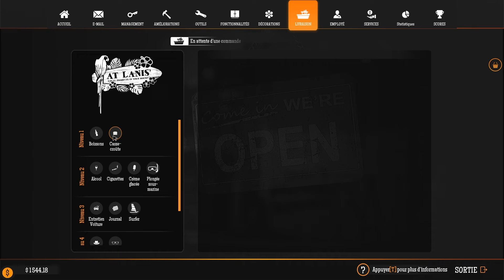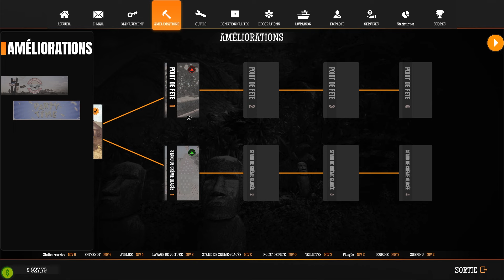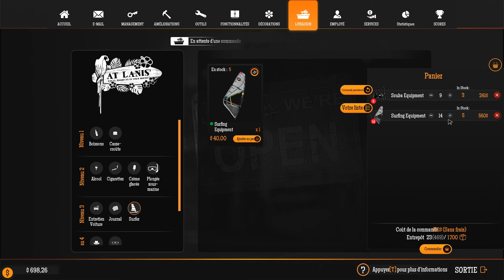Gas Station Simulator-Tidal Wave 11:Bienvenue à la Station Essence Gourmande de l'Île! 🍦⛽